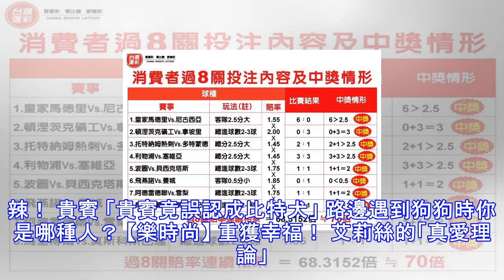《時來運轉》眉角 – 林博泰：1萬元「過關」抱回70萬元獎金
《時來運轉》眉角 – 林博泰：1萬元「過關」抱回70萬元獎金 影片：《時來運轉》眉角 – 林博泰：1萬元「過關」抱回70萬元獎金 「過關」及「單場」投注是運彩主要的2種投注方式，其中「過關」可以同時就2場至8場的比賽進行投注，只要投注場次的比賽結果都猜中，所有猜中場次的賠率連續相乘的結果，可以把中獎的獎金倍數倍數地變大，廣受喜愛以小博大的彩迷喜歡。 11月21日有位消費者很厲害，他一口氣選了8場足球比賽進行「過8關」投注1萬元，比賽結果8場都猜中，所有猜中場次的賠率連續相乘，1.55倍X 2.00倍X 1.45倍X 1.45倍X 1.75倍X1.85倍X 1.75倍X 1.85倍＝68.315...